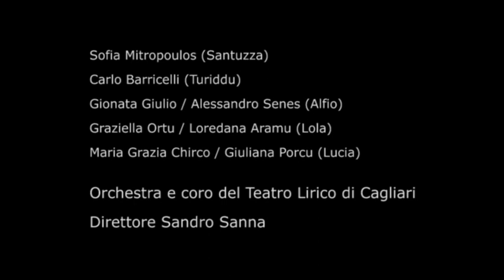Cavalleria Rusticana Cagliari Video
"Cavalleria Rusticana" di Pietro Mascagni - Videoclip 3m - Regia e Visualizzazione / Stage & Visual direction Paolo Micciche - Basilica di Bonaria, Produzione Fondazione Teatro Lirico di Cagliari in collaborazione con Visualclassics -Direttore d'Orchestra Sandro Sanna